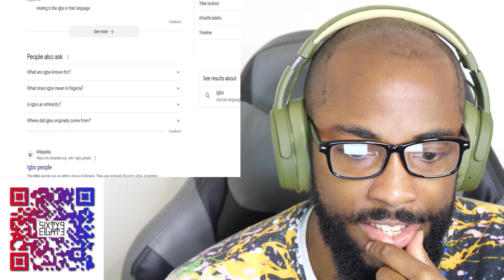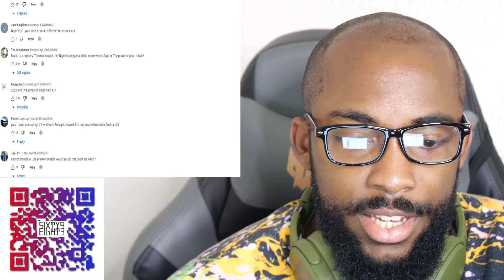Toni Braxton DarkChild Flip | Burna Boy - Last Last (Official Music Video)